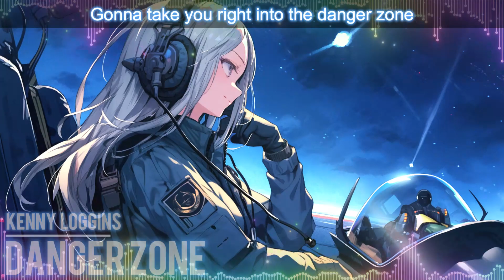🎵Nightcore - Danger Zone 🎧Kenny Loggins 🎨AI illustration by f-foxx 🎶Lyrics [Vol.122]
🎧Songs used
I made Kenny Loggins song "Danger Zone" into Nightcore.

🎨Artwork
AI illustration created by f-foxx😁
Six Fighter pilots, Which one is your best?

🎶Lyrics
Revvin' up your engine
Listen to her howlin' roar

Metal under tension
Beggin' you to touch and go

Highway to the danger zone
Ride into the danger zone

Headin' into twilight
Spreadin' out her wings tonight

She got you jumpin' off the track
And shovin' into overdrive

I'll take you
Ridin' into the danger zone

You'll never say hello to you
Until you get it on the red line overload

You'll never know what you can do
Until you get it up as high as you can go

Out along the edges
Always where I burn to be

The further on the edge
The hotter the intensity

Gonna take you right into the danger zone